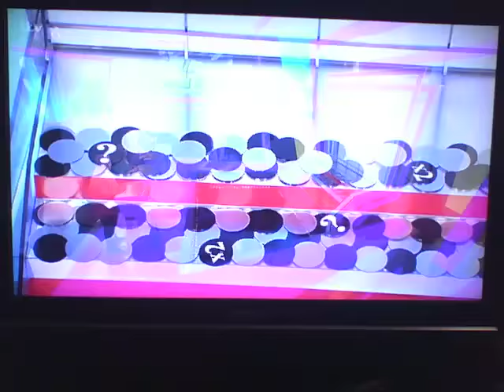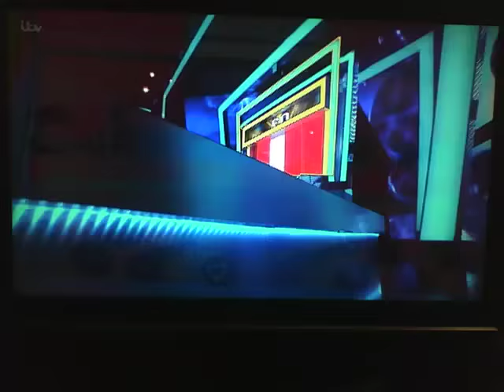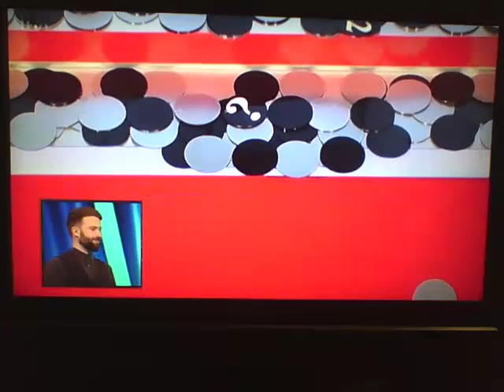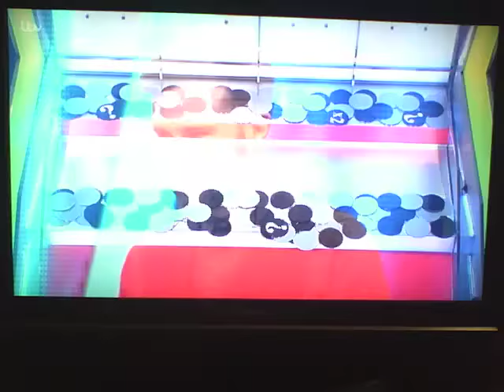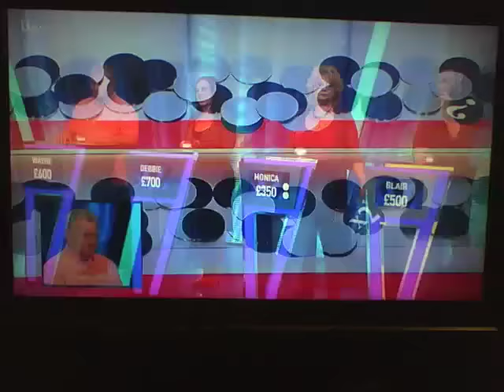A high scoring first round on Tipping Point.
First Broadcast 28th March 2017.